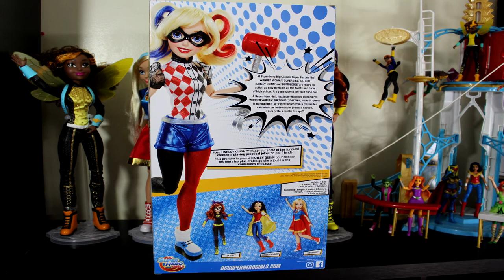Harley Quinn 18 inch action pose doll 2017 shorter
Harley Quinn 18 inch action pose doll

mUSIC
Artists: MuLexic & Nekihirst
Track: Sapphire Shine

Artist: Simplex
Track: Memories

Artist: Zmist
Track: Split Horizon

dc superhero girls harley quinn collection we are going to show of the 18 inch action pose doll,action pose doll,dc superhero girls action pose dolls,dc superhero girls jakks pacific 18 inch doll,
 with Vv we are checking out what's new from the dcu on VIOLETTEVERSE make sure you checkout new from dc super hero girls DCKIDS   we have the new harley quinn toy s new harley quinn doll dc superhero girls supergirl dc superhero girls harley quinn toys dc superhero girls harley quinn dolls dc superhero girls mattel harley quinn doll the dc superhero girl harley quinn toy collection is the little comic book girl